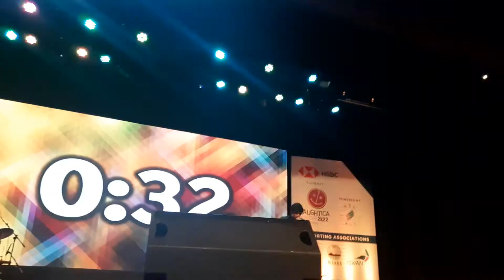wow Factor at NAUGHTICA 2022